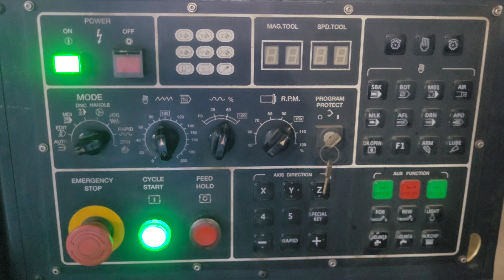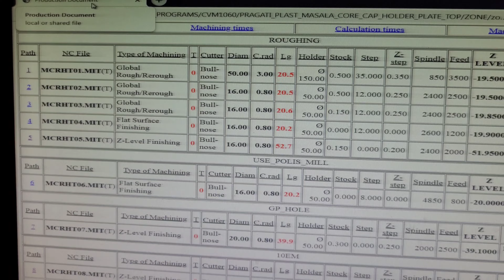एसा मोल्ड नही देखा होगा आप लोगो ने//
देखिए मसाले रखने का डब्बा कैसे बनता है//

Newvlog
vlogs
Volg video
viral video
New vlog video
viral vlogs
vmc
cnc
voter
Daily vlog
Village vlogs
Village vlog
Indian blog
Indian vlog
Nepal blog